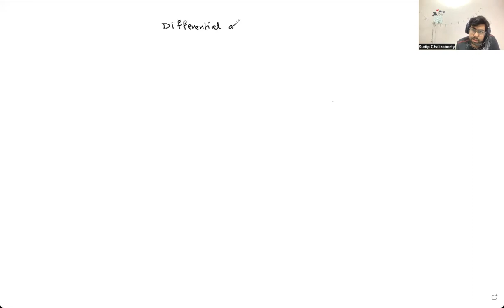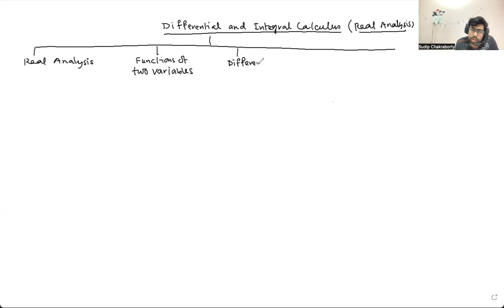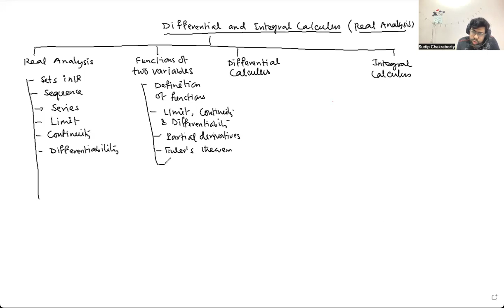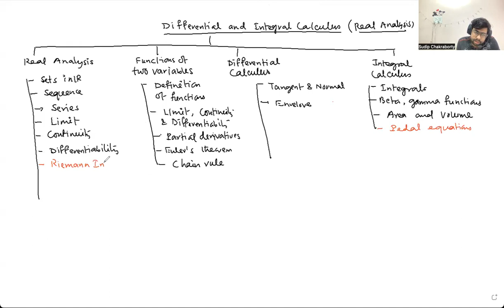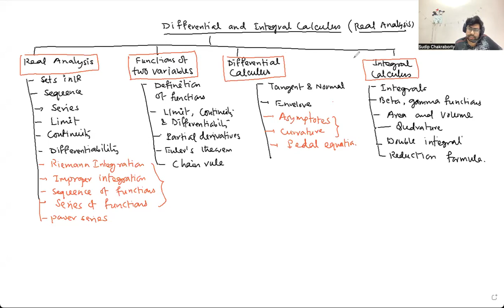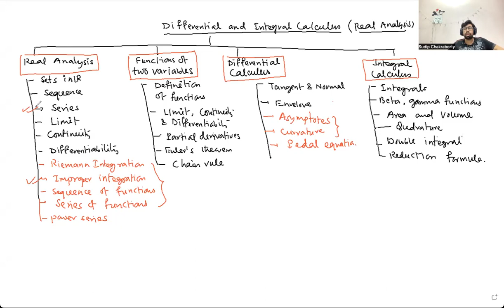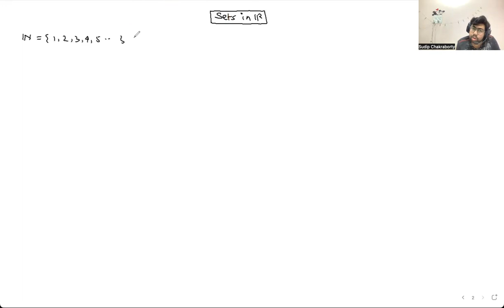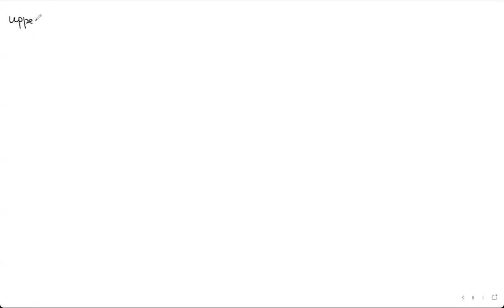Lecture 1 || WBSSC-SLST Mathematics IX-X & XI-XII || Differential & Integral Calculus(Real Analysis)